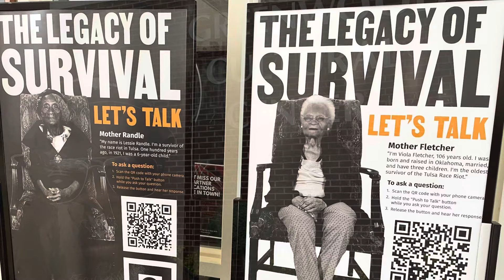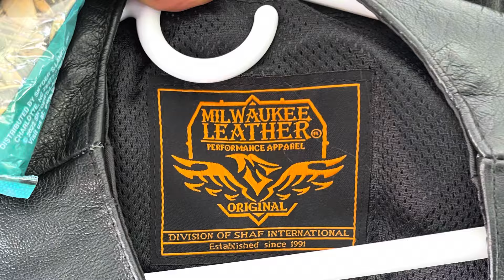Black Wall Street Rally 2024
Tulsa, Oklahoma.
1000 miles put on Bella as we cruised solo to the 2024 Black Wall Street Rally and the historic Greenwood district￼.￼￼ Rally was May 16-19 with perfect weather, new friends, and the SOS Band.